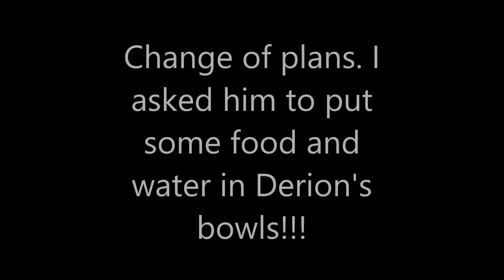PRANK WAR CONTINUES!!!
Please thumbs up this video to keep the PRANKS coming :)

WRITE ME!

CAMERA + EDITING
►S o f t w a r e : Movie Maker